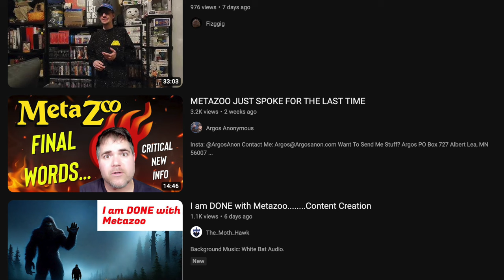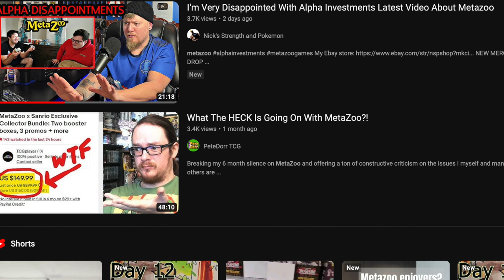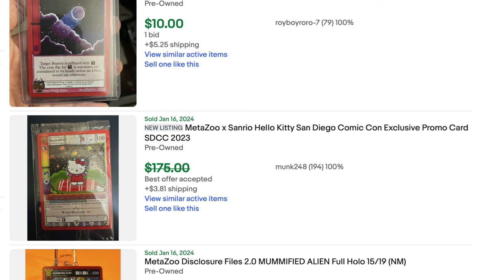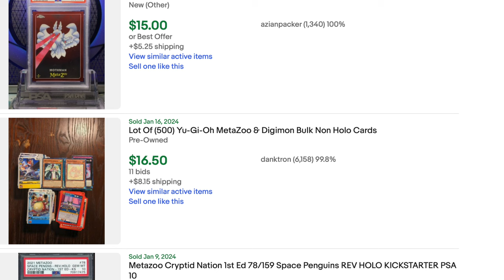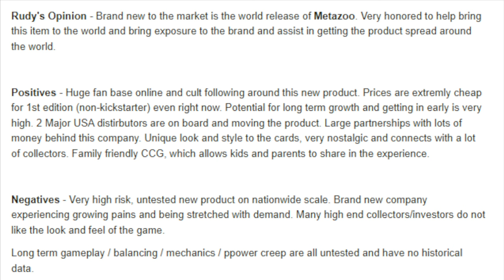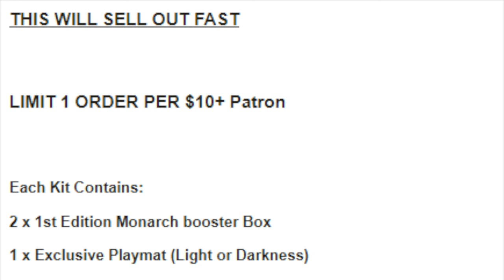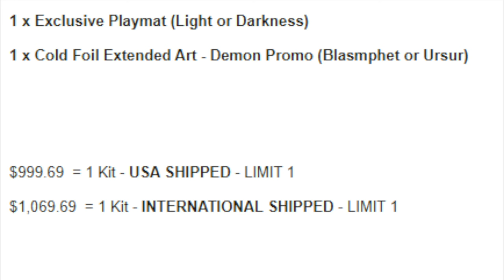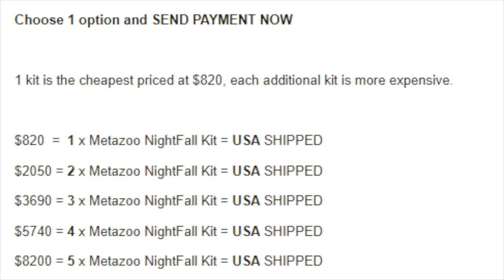Alpha Investments Sells MetaZoo Sealed to Buy MTG Reserve List Singles